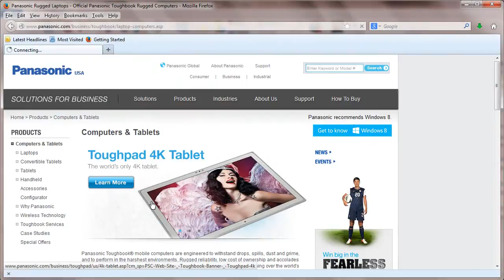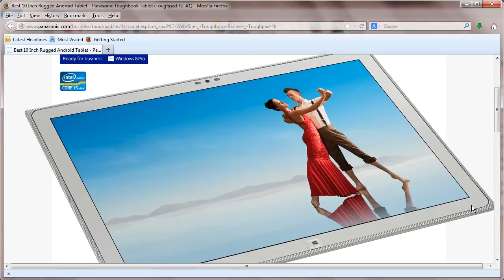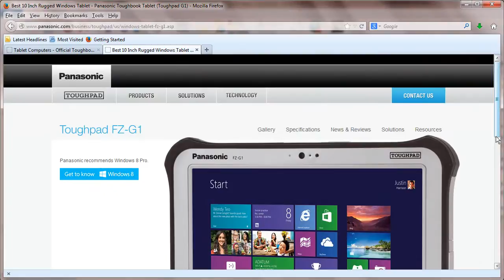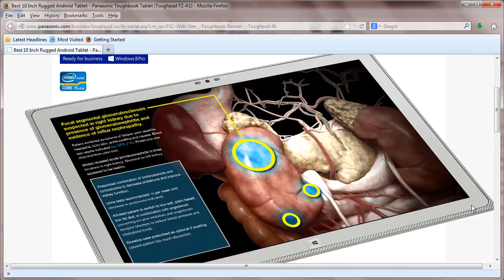3D CAD on Mobile Tablets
A report from Dassault Systemes 3DEXPERIENCE Customer Forum, on the use of mobile tablets to run 3D CAD design software.